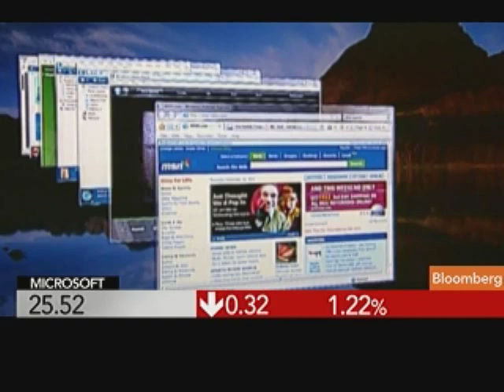Garrity Says Microsoft Risks Obsolescence Without Skype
May 10 (Bloomberg) -- David Garrity, principal at GVA Research LLC, discusses Microsoft Corp.'s agreement to buy Skype Technologies SA for $8.5 billion.
     Garrity speaks with Mark Crumpton on Bloomberg Television's "Bottom Line." (Source: Bloomberg)